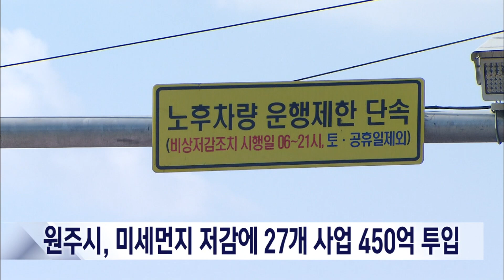2023. 6. 5 [원주MBC] 원주시, 미세먼지 저감에 27개 사업 450억 투입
원주시가 올해 미세먼지 저감을 위해,
27개 사업에 모두 450억의 예산을 투입합니다.

세부사업으로는 노후경유차 조기폐차 지원,
전기·수소전기·천연가스 자동차 구입 지원 등
자동차 관련 예산이 285억으로 가장 많고,
숲조성 116억, 사업장 대기오염 방지시설,
청정에너지 보급 등입니다.

올해 미세먼지 저감목표는 세제곱미터 당
36마이크로 그램입니다.

원주의 연평균 미세먼지 농도는
2017년 50마이크로그램으로 전국평균보다
높았지만, 2020년부터는 낮은 수준을
유지하고 있습니다.